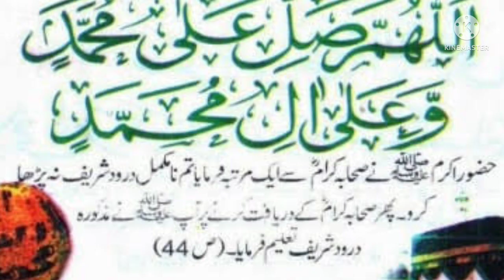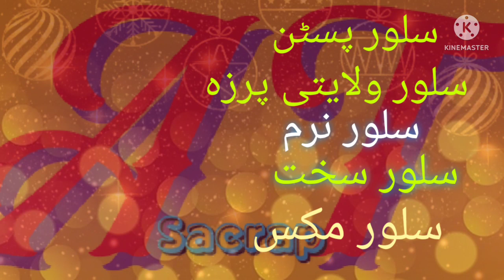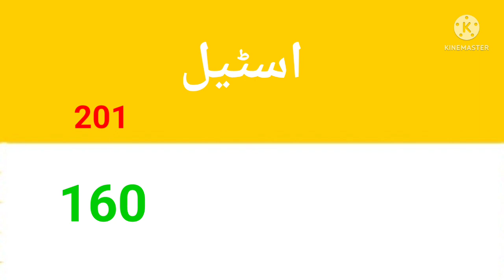Scrap rate today in pakistan | scrap business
scrap scrap
scrap  business
dollar rate today